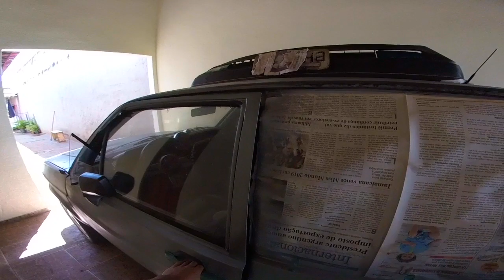Meu Voyage quadrado Vai Sair da Funilaria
Nao tem mensalidade nos cursos , Pagamento Unico, pago é seu

► Carro : VOYAGE QUADRADO ANO 85